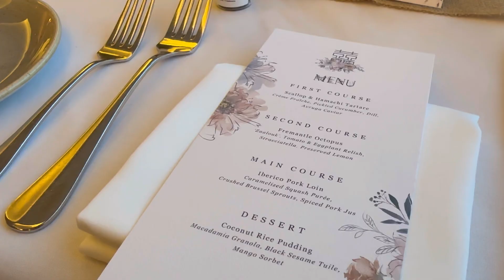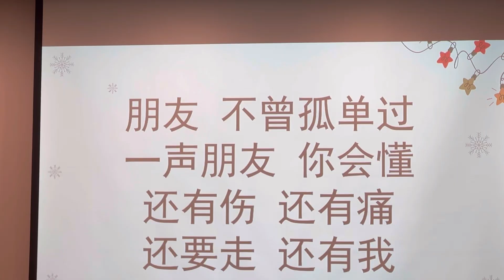🍸 Life of a corporate worker in Singapore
So exciting to wrap presents!

✨ Details ✨
Clothes - Lovet, The Style Soiree, Shein
Bag - Marc Jacobs, Kate Spade
Laptop bag - Longchamp
Shoes - DMK, D&C, Adidas

🦋 About me:

An office worker in Singapore.

Music by Mr. Jello - A Cup Of Jazz (feat. Cali.Arod, Farnell Newton)